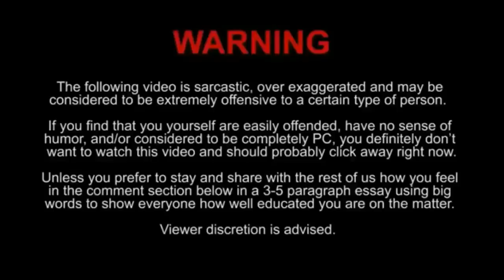Gameplay&Build HELCURT 2 Match by Pαrαnoιd ❀ Top Global - Mobile legends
Mobile legends - Top Global Gameplay. Tutorial Pro Player Tips, Trick, And Build.

Mobile legends:
1. Classic MOBA Maps, 5v5 Batless
2. Win with Teamwork & Strategy
3. Fair Fights, Carry Your Team to Victory.

Semoga Bermanfaat, Semoga Terhibur.

Jika kualitas internet kalian bagus atau Wifi guys, Disarankan menonton Video dengan Kualitas HD720p Agar pertempuran makin bening.

TERIMA KASIH BANYAK YANG TELAH MENYUPORT SELALU CHANEL INI :-*